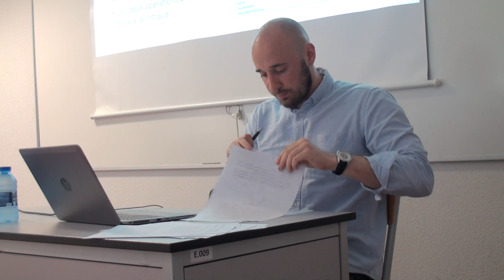Séminaire général, 8 juin 2017